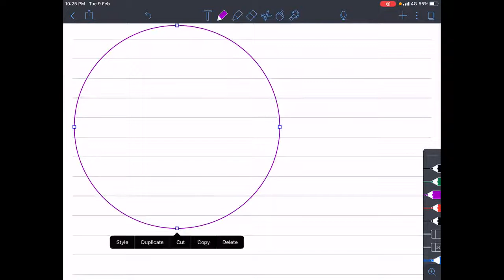L-2 SHM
Applications of Phasor analysis, Energies in SHM, Oscillations of Simple Pendulum